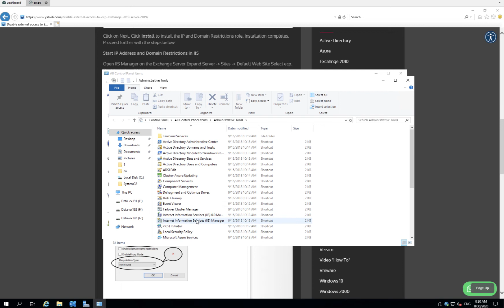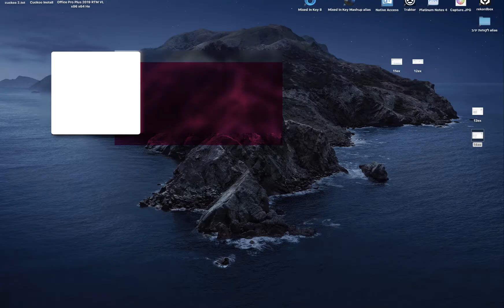DISABLE EXTERNAL ACCESS TO ECP EXCHANGE 2019 SERVER 2019#exchange2019